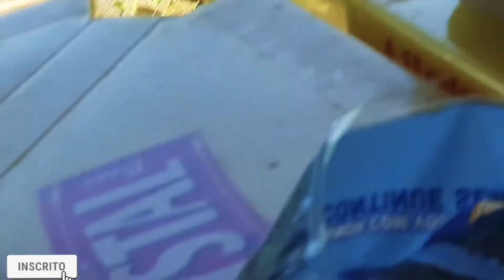RECEBENDO A VISITA DAS SERIEMAS @helenitaalvescassao8242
Oi pessoal
Tudo bem com vocês
Espero que vocês estejam ótimos.
 Hoje logo cedo recebi a visita das seriemas Que certamente estava também atrás do café da manhã delas normalmente as seriemas se alimentam de vermes e ovos de outras espécies , Mas aqui em casa elas estão sempre comendo restos de verduras e de alimentos que eu jogo no quintal .
Para nossa alegria elas canta e cantam muito bonita..

 Muito obrigado a todos e que todos fique na presença de Deus.